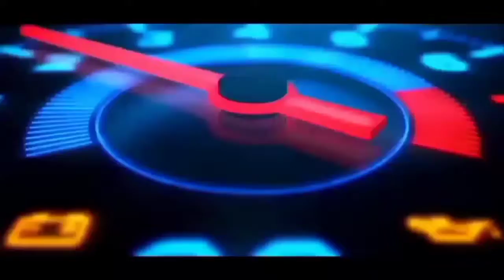TRIK JITU MENGATASI SIL AS GER BOCOR DAN REM TROMOL DALAM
cara mengatasi rem tromol belakang yg kalah,